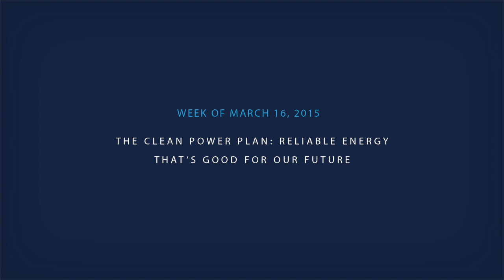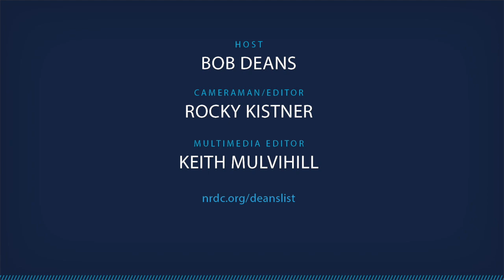The Deans List: Reliable Energy for the Clean Power Plan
The Obama administration's Clean Power Plan will promote the use of energy sources like wind and solar, which will cut dangerous power plant carbon emissions and reduce the impacts of climate change.